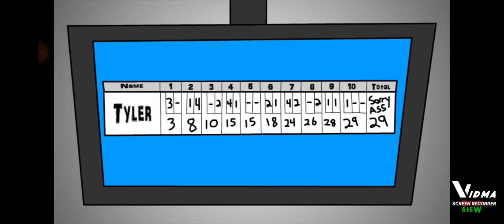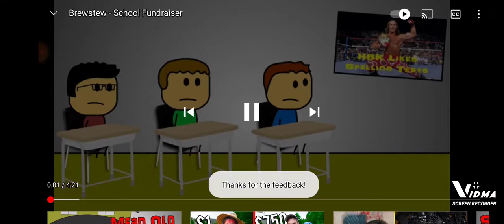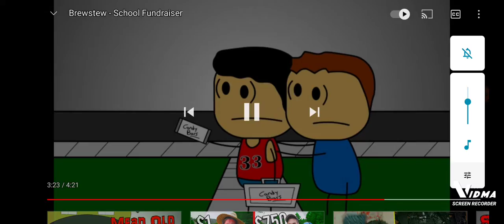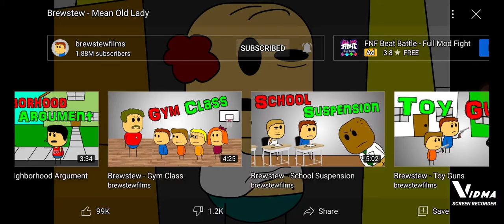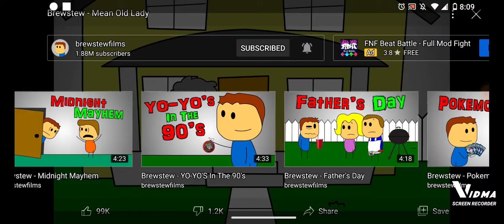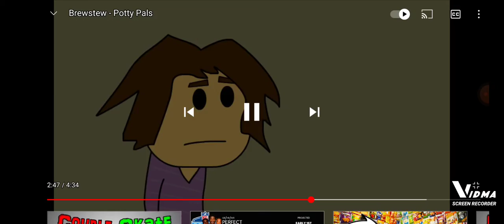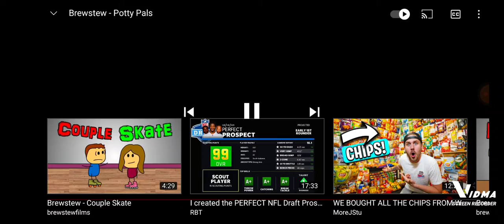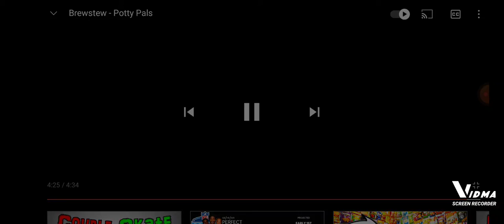September 29, 2021